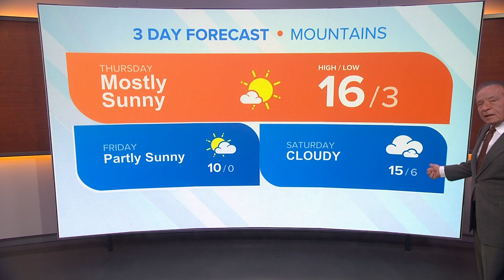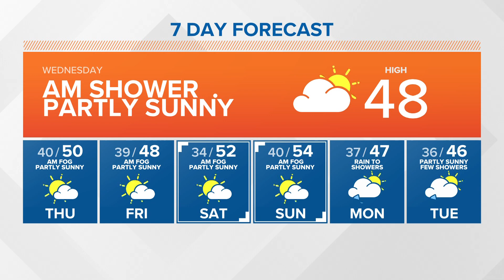KING 5 Weather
Feb. 9, 2022, morning forecast with KING 5 Meteorologist Rich Marriott.